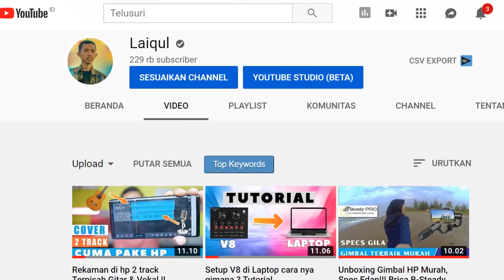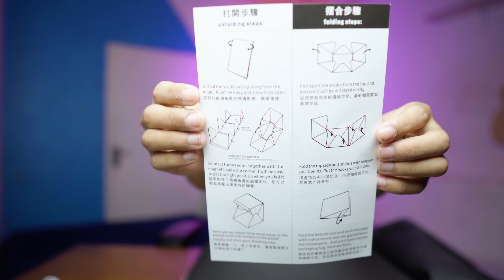pengen punya bisnis online ? kesulitan foto produk ? photo studio box mini olshop makin lancar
Unboxing & Review Mini Studio Box